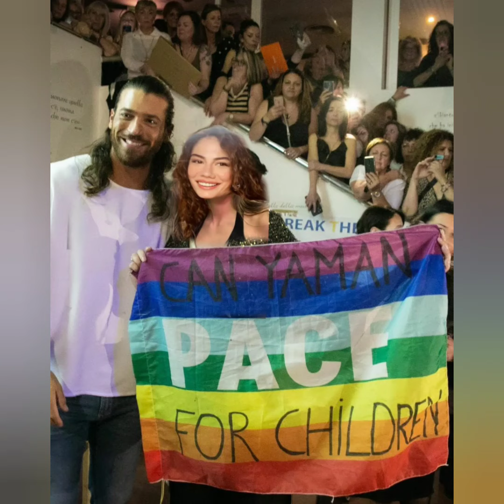Can Yaman Demet Özdemir Frames Full of Love has arrived